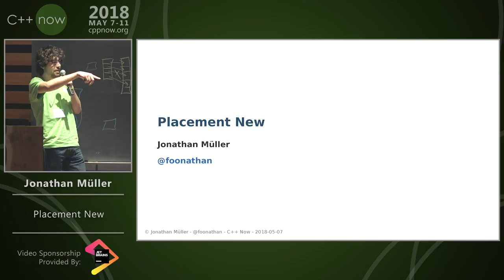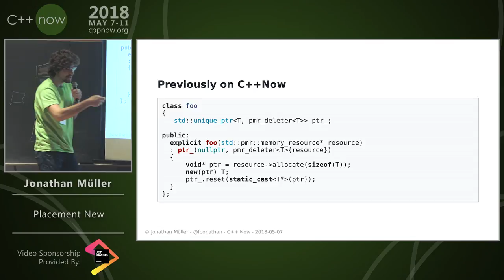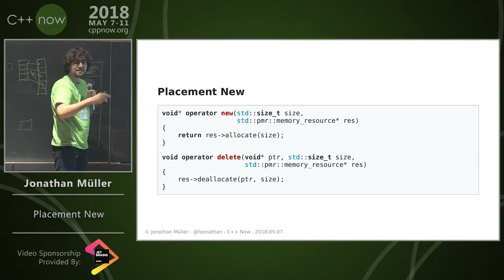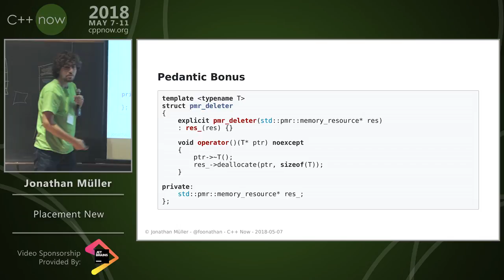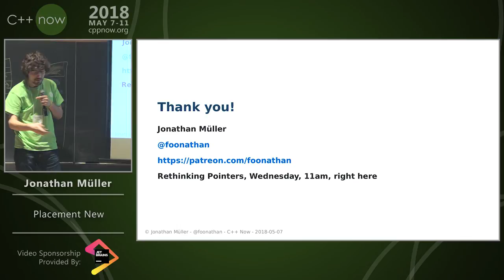C++Now 2018: Jonathan Müller “Placement New”